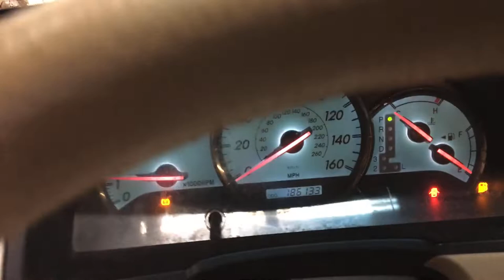21001 2004 Toyota Solara